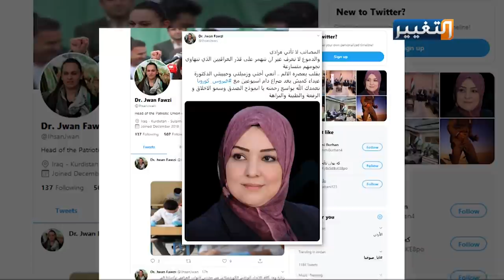غيداء كمبش أولى ضحايا كورونا في البرلمان العراقي | تقرير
حزن كبير من زملاء النائب غيداء كمبش، على رحيلها كأول نائب في البرلمان العراقي يخطف روحها فيروس كورونا. النائب التي كانت صوت الحق لأهالي ديالى والداعمة لرسالة التعليم.